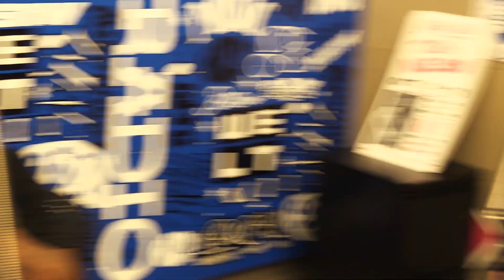Wal-Mart Juneteenth Debate (Part Two)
Live From Last Night Episode 5 hosted by Notr Dame
Would you like to be featured on our channel?
Do you have a show or content ideas for MidWest Trap TV?
Would you like to do a press run to promote your brand or product?